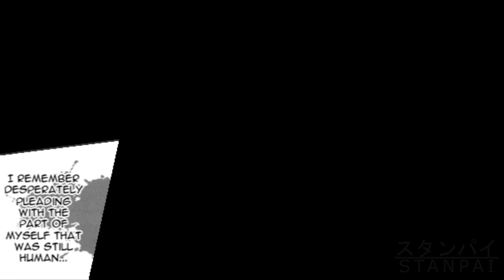Phantom Blood: Until We Eternally Rest | Part 2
We all know the story of Jojo's Bizarre Adventure: Phantom Blood, but what if Dio's plan to murder Jojo using the stone mask came to fruition?

In part 2 of this original fan work by Virginia Room, we explore the events of this very scenario in a fully voiced rendition of a very thought provoking what-if.

It's been a full year since the first part of this particular video adaptation was released, and I must admit that I've long been dreading the production of the sequel. This adaptation is by far among the most labor-intensive productions I work on for this channel. Many of you have you been asking where part 2 of this series has been hiding, and truth be told, the sheer workload alone has been the greatest force deterring me from releasing it. That said, the time has finally come. I hope you will all enjoy part 2 at long last. Thank you for your patience.

Editing and voice over by Stanpai.
Featuring TheOriginalBee as Hotel Woman.

Sound effects in this video are used with permission.